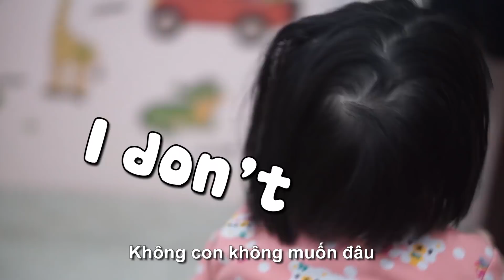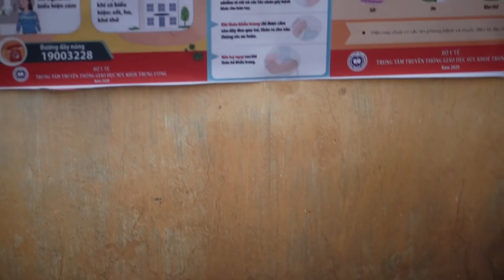Ở Nhà Trông Nhau Thời Coronavirus l 1 Tuần Nghỉ Học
Lần đầu tiên Annie sang ở cùng các anh chị nguyên 1 ngày.
Mình có thể ở cả ngày mà không chán với Annie vì bạn ý chẳng cho đầu mình nghỉ tý nào cả.
Update 1 tuần ở nhà tránh virus

Osmo Pocket
Audio: Zoom H1N